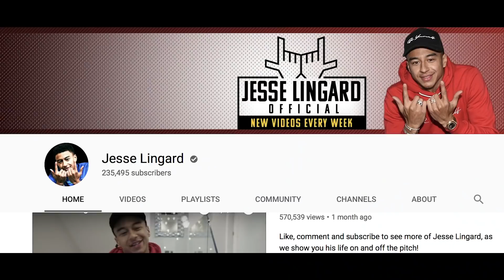All Access at Jesse Lingard's home | Premier League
Man United and England midfielder Jesse Lingard brings ESPN around his home to talk all things fashion, how the 'JLingz' celebration and brand came to fruition with teammate Marcus Rashford and the art behind his goal celebrations. For more of ESPN's behind-the-scenes with Lingard, tune into his channel